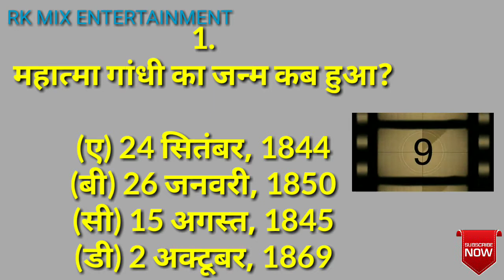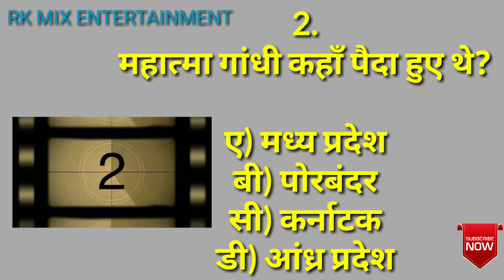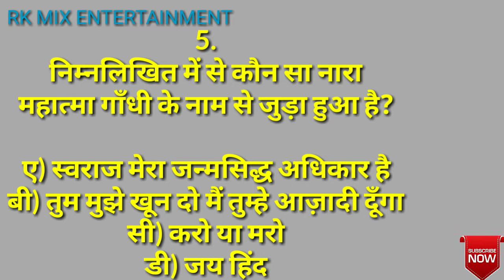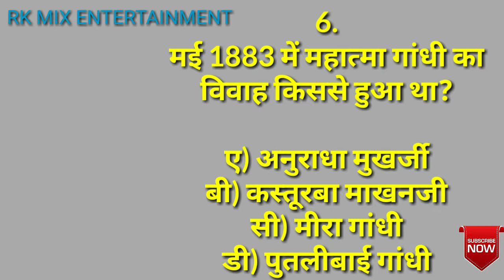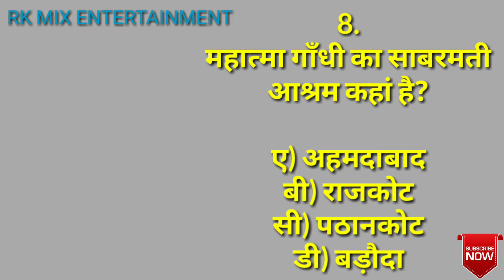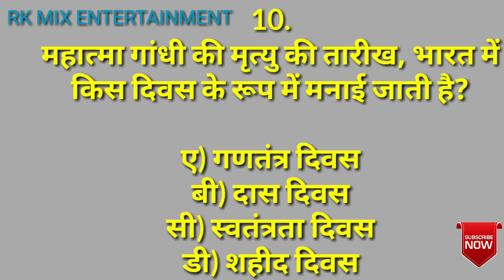General Knowledge के 10 प्रश्न गाँधी जयंती के ऊपर -1 || 10 Questions Of G.K. On Gandhi Jayanti -1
This video asks 10 Questions on Gandhi Jayanti.
Let's see how much you confirmed.